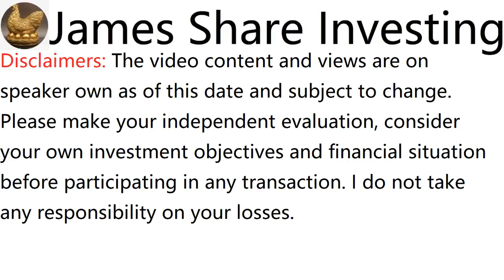浅谈TASHIN HOLDINGS BERHAD, TASHIN, 0211 - James的股票投资James Share Investing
James Ng Stock Pick Performance:
Since Recommended Return:

a. FRONTKEN CORP BHD, recommended on 12 Aug 18, initial price was RM0.715, rose to RM4.71 adjusted, dividend RM0.08, in 2 years 8 months 17 days, total return is 570%

b. HEXTAR GLOBAL BERHAD, recommended on 29 March 20, initial price was RM0.505, rose to RM1.79, dividend RM0.04, in 1 Year 1 month 1 day, total return is 262%

c. MI TECHNOVATION BERHAD, recommended on 2 Jun 19, initial price was RM1.67, rose to RM5.76 adjusted, dividend RM0.10, in 1 Year 10 months 27 days, total return is 251%

d. CHIN HIN GROUP BHD, recommended on 2 Feb 20, initial price was RM0.57, rose to RM1.83 adjusted, dividend RM0.03, in 1 Year 2 months 27 days, total return is 226%

e. TOP GLOVE CORP BHD, recommended on 1 July 18, initial price was RM12.14, rose to RM33.9 adjusted, dividend RM3.532, in 2 Years 9 months 28 days, total return is 208%

f. UNISEM (M) BHD, recommended on 19 May 19, initial price was RM2.58, rose to RM7.73, dividend RM0.12, in 1 Year 11 months 10 days, total return is 204%

g. PROLEXUS BHD, recommended on 25 Aug 19, initial price was RM0.455, rose to RM1.16, dividend RM0.013, in 1 Year 8 months 4 days, total return is 158%

h. OPENSYS M BHD, recommended on 24 May 20, initial price was RM0.355, rose to RM0.795 adjusted, dividend RM0.0125, in 11 months 5 days, total return is 127%

i. KELINGTON GROUP BHD, recommended on 23 Dec 18, initial price was RM0.965, rose to RM2.13, dividend RM0.033, in 2 Years 4 months 6 days, total return is 124%

j. WAH SEONG CORP BHD, recommended on 1 Nov 20, initial price was RM0.39, rose to RM0.83, in 5 month 28 days, total return is 113%